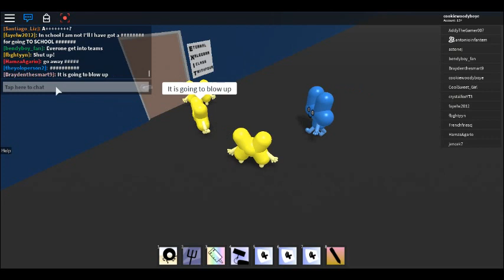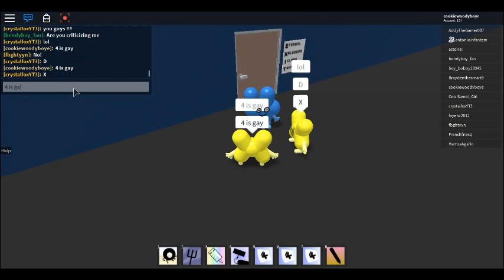Epic X Thingy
A is for Apple From II B is for Bepis C is for Cookie Woody D is for Doritos E is for E F is for Four and G is for Gay